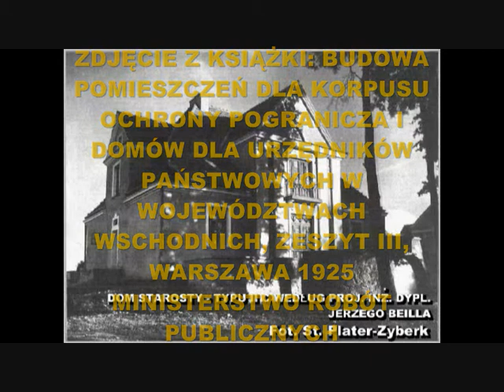BIAŁORUŚ NIEŚWIEŻ KOLONIA URZĘDNICZA 03 05 2012